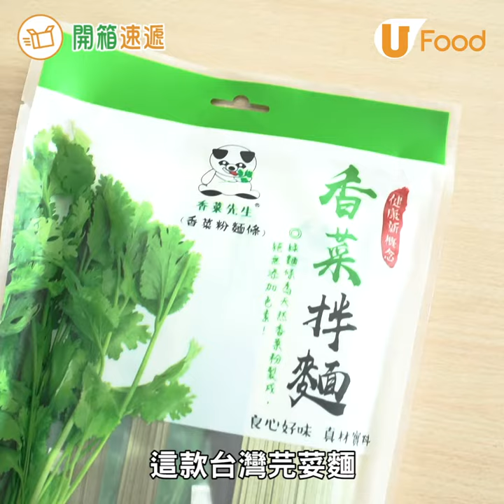【UFood開箱】芫荽美食大集合！ 椒麻芫荽拌麵／芫荽豉油／芫荽粉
芫荽控要試下啦！
→Skippy花生醬/森永牛奶雪糕